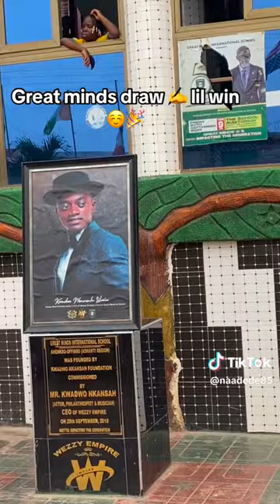😱😱Lilwin was surprised after seeing this…😱😱😳😳